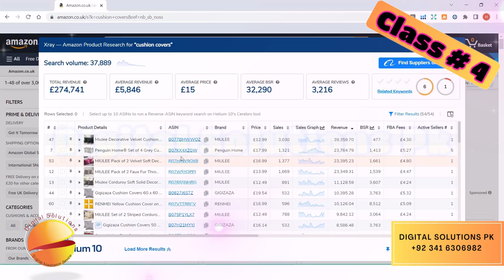Class 4 (Highlights) | Amazon Virtual Assistant | amazonva || DigitalSolutionsPk || Urdu/Hindi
The Purpose of creating this Youtube content is only Educational & for Learning.
Video Source is digiskillspk
The purpose to create such content is to facilitate those students who miss out their course on digiskills for any reasons.

Digital Solutions Pakistan,
Amazon Virtual Assistant Course Free
Digiskills course
Freelancing
Virtual Assistant